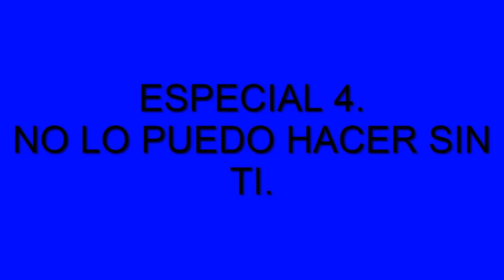Tipos de especiales del KOF Wing version 2.0.1 beta y configurar los botones. + Como descubrirlos :D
quieren el link del juego subido por mi en mega
si te pide la contraseña
AlexanderTTWKOF
aqui el link del archivo sin contra
Mi pagina :D
TTW(Tut TecWorl)
CUENTAS: